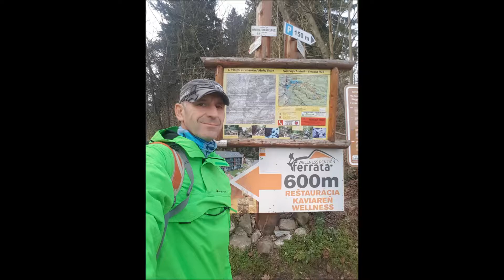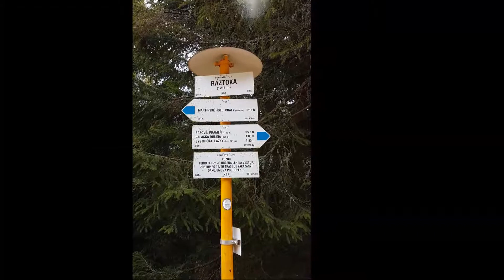18.11.2018 Martinská ferrata C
Moja prvá ferrata :-)